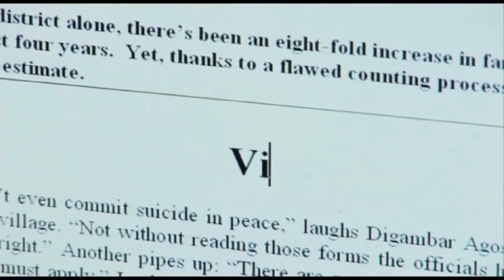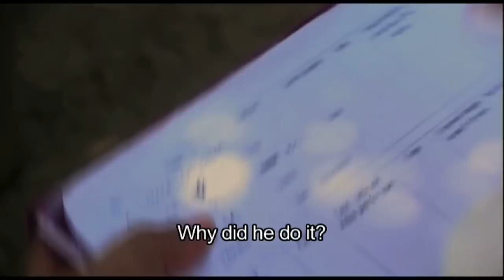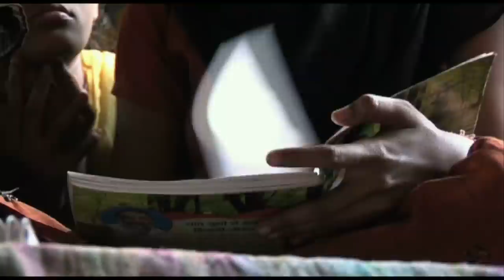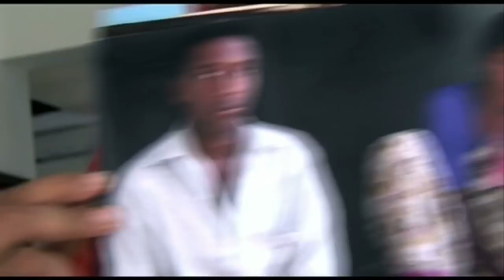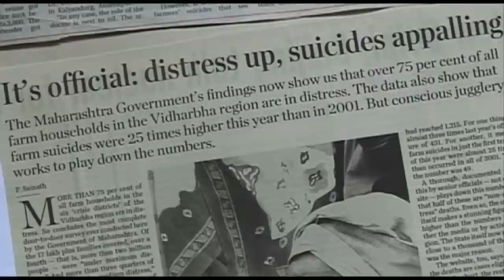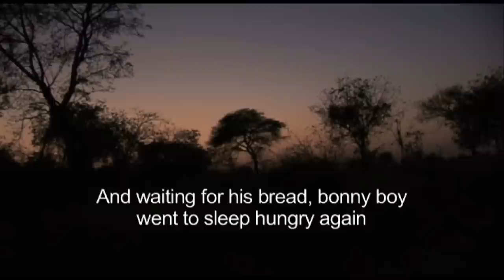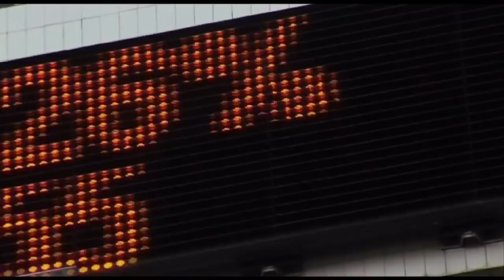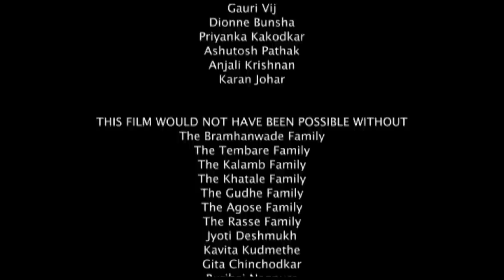"Nero's Guests" Documentary - Deepa Bhatia | P. Sainath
Dive deeper into India's agrarian crisis and widening inequality with this re-upload of "Nero's Guests." As an extension of the latest Shut Up Ya Kunal episode featuring P. Sainath, this documentary showcases his relentless work as the Hindu newspaper's Rural Affairs Editor. Sainath's coverage of the farm crisis set the national agenda, pushing a government in denial to take action. Witness unseen India and ponder who today's "Nero's Guests" might be. For those intrigued by the podcast, this is a must-watch.

A film by Deepa Bhatia.
(Deepa Bhatia is a film editor who has worked on several Bollywood films since 1998. She has directed the documentary Nero’s Guests, which won two awards at Mumbai IFF)

Presented by Mistral Movies.

Producers: Deepa Bhatia, Iikka Vehkalahti, Joonas Berghell, Pramod Mathur
Director: Deepa Bhatia
DOP: Amol Gole, Atul Hirde, Likka Vekhalti, R.V. Ramani, Shanti Bhushan
Editor: Deepa Bhatia, Abhro Banerjee
Sound Designer: P.M. Sateesha

Big thank you to Sainath Sir for this opportunity.